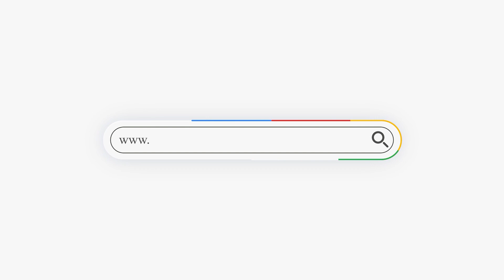Plastic Pollution, Its Causes Effects & Solutions | Moawin.pk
Moawin.pk ( عِلّم وَ هُنَر كا مُعَاوِن ) is an educational web portal that provides a comprehensive platform for Pakistani students, parents, teachers, and career seekers.